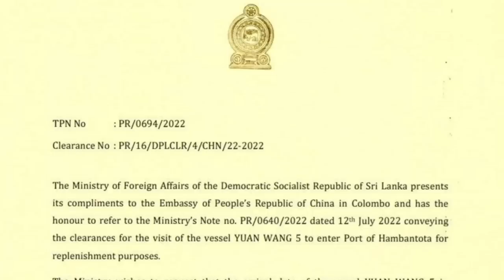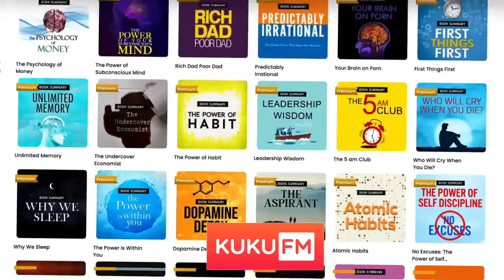Sri Lanka Shocks China | Russia Beats Saudi Arabia with India Relations | Article 370 | Tamil | SA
Join our New Channel (For General Topics):
Truly SRIRAM